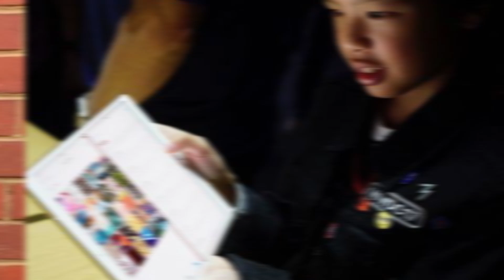This 10 Yr Old Boy Genius Has Already Invented 5 Apps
Yuma Soerianto has accomplished some pretty amazing things for only being 10 years old. He's already created 5 apps and had a private meeting with Apple CEO Tim Cook!

2408 Lakeshore Blvd W.